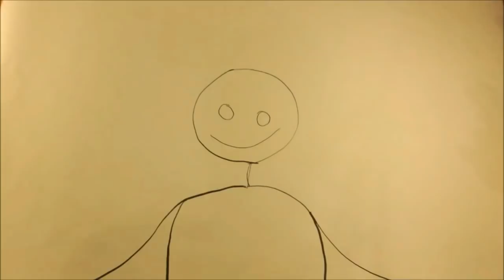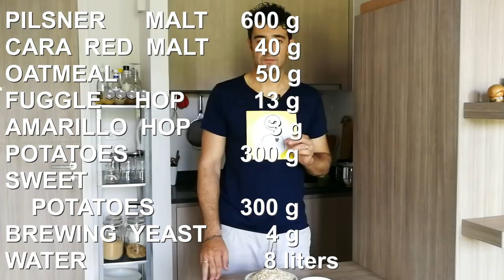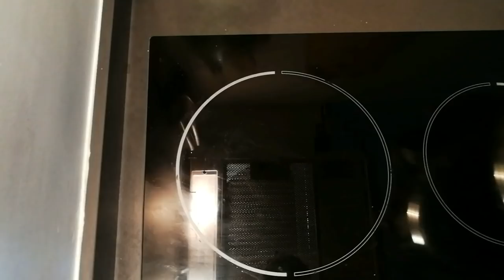POTATO BEER recipe all-grain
This video shows that there is no limit to both fantasy and beer types. In fact, today at the great request of Paul, we prepare BEER with POTATOES. Try it and let us know what you think about  ; )